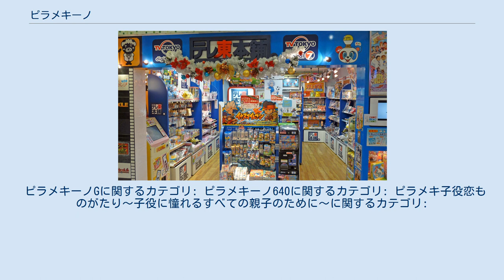ピラメキーノ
『ピラメキーノ』（PIRAMEKINO）は、テレビ東京系列で2009年4月6日から2015年9月30日まで放送されていた子供向けバラエティ番組。
アナログ放送では2010年6月25日放送分と7月5日放送分からはレターボックス放送（それまではサイドカット放送）。
夕方放送時代は字幕放送とデータ放送（2012年3月31日放送分より）を実施していた（字幕放送は特番ではその後も実施）。
 吉本総合芸能学院東京校同期のはんにゃとフルーツポンチの2組がメイン司会。
前番組枠『スキバラ』に引き続き吉本興業の制作協力枠であった。
 放送時間は月曜日から金曜日の6:40 - 6:45までの5分間。
本記事では2010年4月16日から2011年3月4日まで毎週金曜日に限り約90分間の拡大放送となった『ピラメキーノG』（ピラメキーノゴールド）についても併せて記述する。
 2013年3月29日をもって夕方枠から撤退し、4月1日より朝の5分枠に移動・大幅縮小すると同時に、タイトルも『ピラメキーノ640』（ピラメキーノろくよんまる）と改題された。
後枠は19時台のバラエティ枠の繰り上げ拡大（月・火・金曜日）またはアニメ枠（水・木曜日）に転換する。
 その後は5分枠で番組が継続していたが、2015年8月31日に2015年秋改編での番組終了が発表され、9月30日で放送を終了、6年半の放送に幕を下ろした。
 番組の略称は「ピラメキ」。
番組は小学生向けで、子供向け番組の常識を覆す事をモットーに斬新で大胆なコーナーを多数制作している。
 放送日は全てテレビ東京系列のもの。
 そのほか、コーナーレギュラーを含むゲストあり。
 アニメ絵で描かれたキャラクターが登場し、各コーナーの説明等を行う。
かつてはCM前の番組がまだ続く告知のカットと番組終了のカットではアニメキャラが全員集合していた。
2015年4月5日のSPでは全員落ちぶれてアルバイト生活していたことが判明した。
 東京キャラクターストリートにある「テレ東本舗。」の内装（2010年）。
右上にピラメキパンダのイラストが見える。
 当番組では、一つのコーナーを一回あたりの放送時間を短くして、複数曜日に跨いで放送させることが多い。
1人のゲストが飛び飛びの放送間隔で出演することも多い。
『G』では他の曜日との差別化を図るため、『G』でのみ放送されるコーナーが一部存在し、それらは放送時間も長く設定されている。
通常版では大半のコーナーは曜日に関係なく放送される。
2010年9月までは『G』でも一部放送されたが、10月以降「占い」を除いて別構成となっている。
 『G』の19時台はフライングスタート方式で18時台からコーナーを開始するため、飛び乗りする独立テレビ局向けに飛び乗りポイントを設定している。
なお、全編『G』として放送される金曜日もビデオリサーチ社の視聴率調査結果は18:30-19:00をピラメキーノ、19:00-19:54をピラメキーノGとして18時台と19時台を分けて発表している。
 スタッフのデータは特記がない限り夕方時代のものである。
 特記なき場合、テレビ東京の場合。
 エンディングは月替わりのものとなっており、画面左下にプロモーションビデオが流されている。
 2009年11月16日放送分からはスタッフロールの上に表示される映像が、はんにゃとフルーツポンチが投稿を読みあっているものから、「ピラメキーノ」公式サイトをピヨッ太が紹介しているものに切り替わった。
2009年12月と2010年2月はピヨッ太が吹き出しのセリフ「ピラメキーノ番組HPは楽しい内容がいっぱいだぞ! ここでしか見れないはんにゃ・フルポンのがくやトークや、ピラメキたいそうも練習できるぞ! さらに恋物語の情報も! アンケートで番組に参加できちゃうから、ぜひ遊びに来いよな! 「ピラメキ!」で検索!」を喋っている。
 ピラメキーノGのみ次週金曜の放送の予告が流れる。
Gのみを放送する局に配慮し、他の曜日の内容の放送はない。
1900飛び乗り局では放送されないコーナーが予告に登場することがある。
2010年6月25日放送分からは「※一部内容に変更有り」と表示されるようになっている。
 放送時間縮小のためピラメキーノ640ではエンディングテーマは廃止された。
 2009年 2010年 2011年 2...